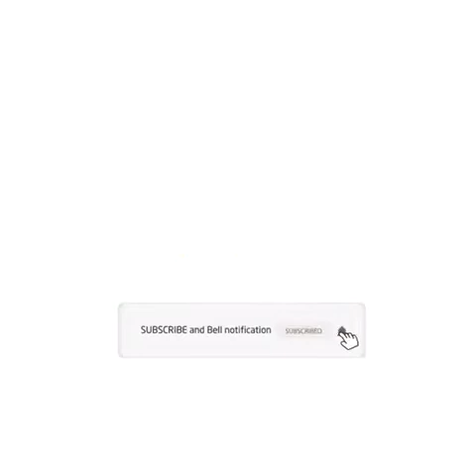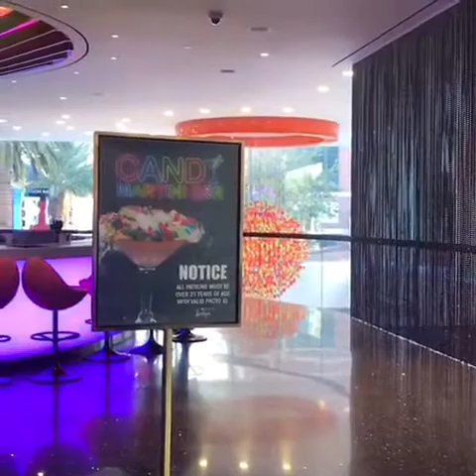I LOVE SUGAR LAS VEGAS |LOCAL & TOURIST MUST VISIT HIDDEN PLACE AT THE STRIP BY THE HIGH ROLLER AREA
Everything about Las Vegas